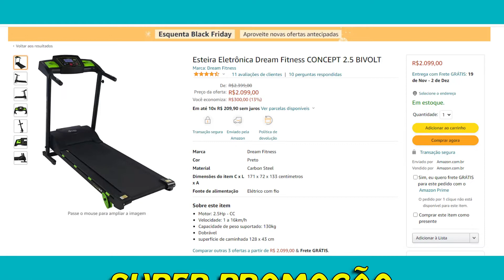Esteira em Promoção - Dream Fitness CONCEPT 2.5 BIVOLT - Link na Descrição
Onde Comprar:

Corram só tem 5 Unidades